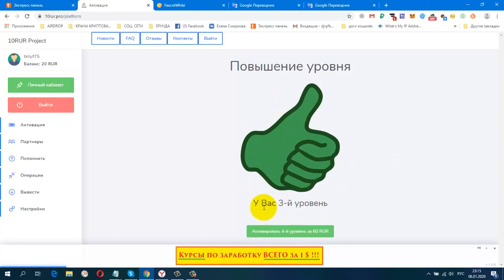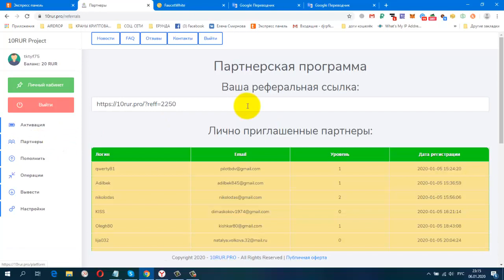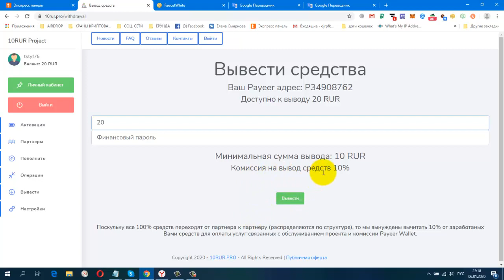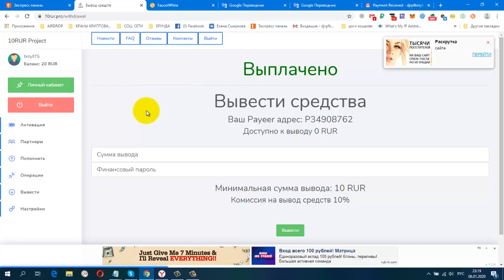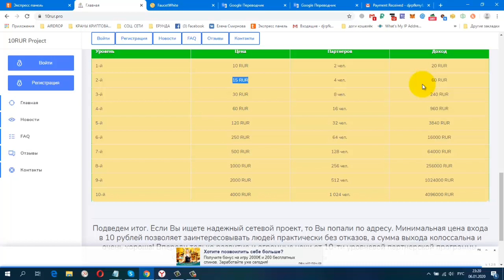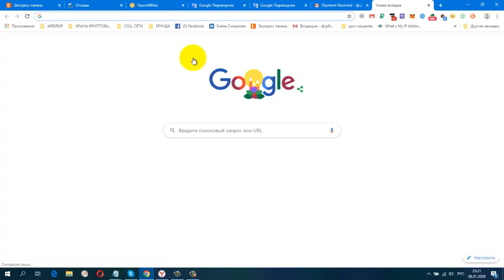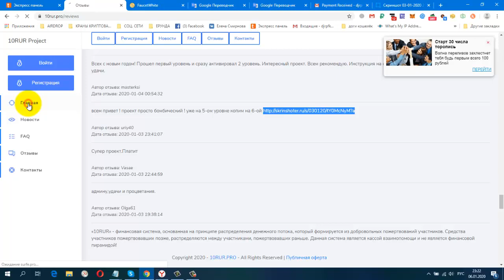Новинка Проект 10RUR PRO Вход 10 руб Платит! Активировала 3 Уровень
Payeer.com
+ 18.00 RUB
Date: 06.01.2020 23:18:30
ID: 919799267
Details: anonim → P3
Amount: 18.00 RUB
Comment: Выплата с проекта 10RUR.PRO для участника: tktyf75
БЛОГ - Крипто Валюта, Крипто Краны
ССЫЛКА НА НОВОСТНОЙ ЧАТ VK.
Жду Вас
гугл группа